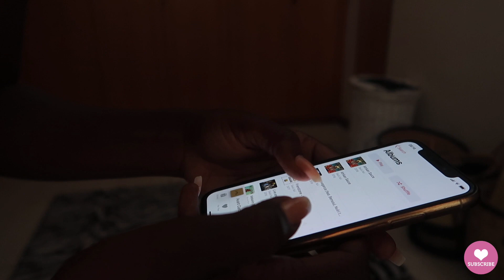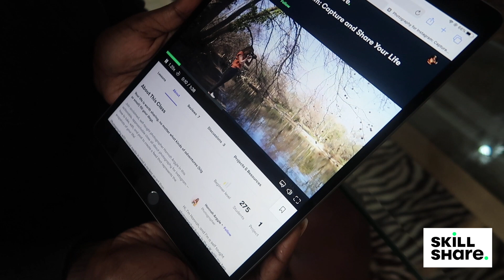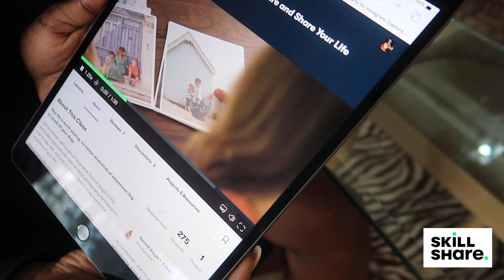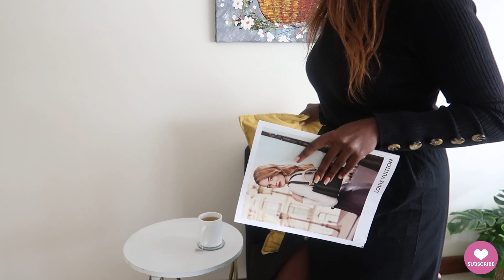HEALTHY HABITS TO START TODAY | NELLY MWANGI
I am sharing just a few habits that I have cultivated over time. Take time and nurture the good, remember  "Drop by drop is the water pot filled". -Buddha